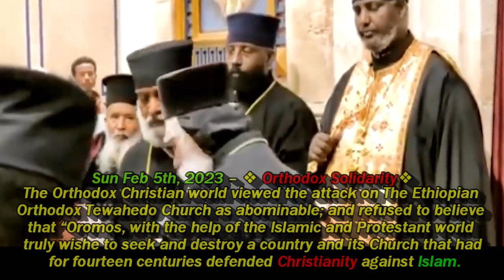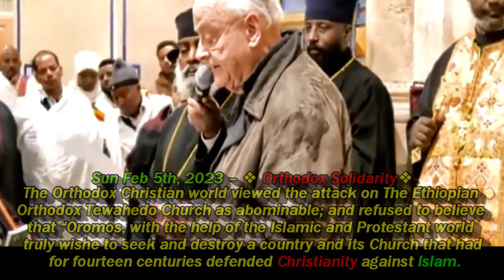God's Wrath Has Descended on Roman Italy! Violent Thunderstorm Wreaks Havoc in Milan | የጽዮን ቀለማት ታዩ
⚡ Lombardy in the north of Italy was hit by a violent storm with heavy rain, wind and lightning. It is part of a cyclone that is moving towards the south of the country and is expected to bring many weather inconveniences in other Italian countries already in the evening.

Conditions were worst in the area between Monza, Seregna and Rho in the greater Milan area, where extremely strong winds were blowing. There are reports from the area, including from Milan, of exposed roofs and problems with tram traffic, as branches fell on its network.

Due to damage to the track, traffic on the railway line between Milan and Alessandria was temporarily suspended.

Thunderstorms and heavy rain are also expected in other parts of Italy from the evening hours, including Liguria, Piedmont and Friuli-Venezia Giulia.